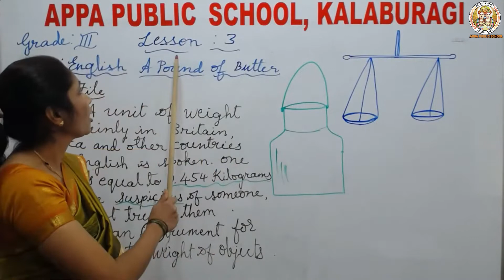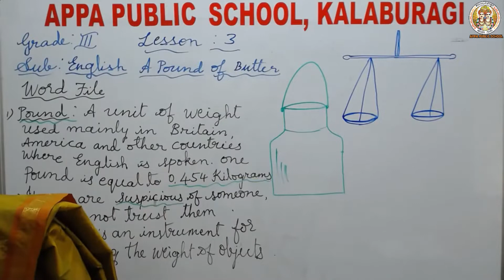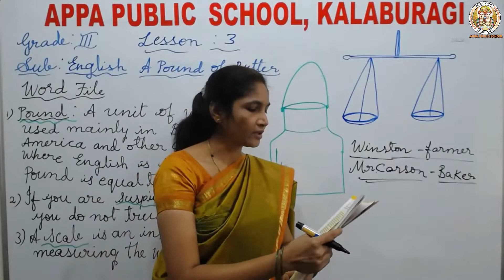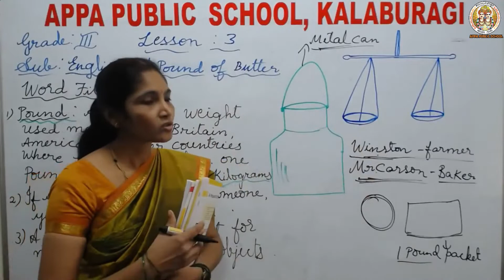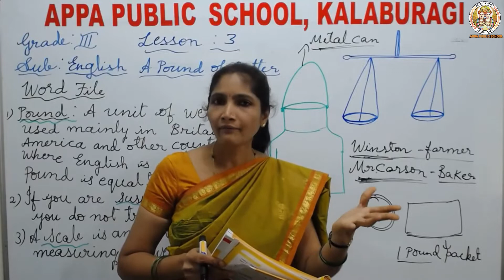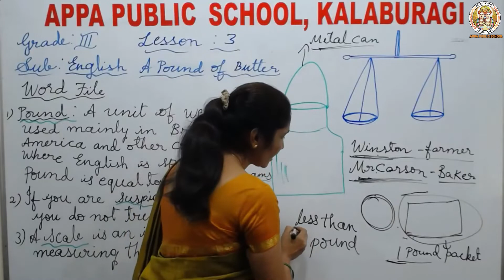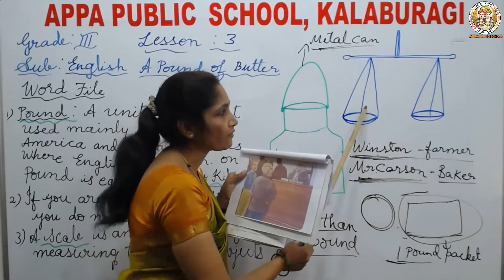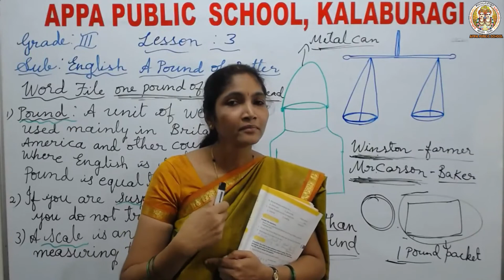APS-CLASS-III-ENGLISH-LESSON-NO-3-A POUND OF BUTTER-PART-1-MRS VIJAYALAXMI B H